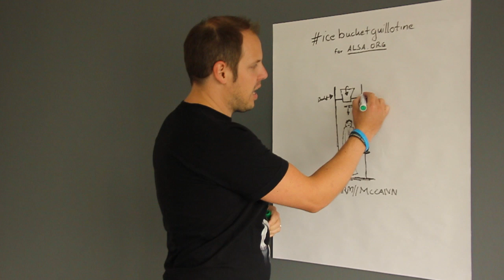The digital ice bucket guillotine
We developed at our MRM//McCANN Maker Lab today a digital icebucketguillotine for the ALS icebucketchallenge to donate - i was nominated twice - two times on ALSA.org

The basic idea was to trigger the bucket digitally, by sending out a tweet with the specific hashtag icebucketguillotine. We used an Arduino Yun, with an attached servo motor which held the bucket in a steady position. On the CPU (Linux side) we had an python script running, which gets triggered if someone tweets the hashtag icebucketguillotine. The Python Script then releases the Servo Motor by utilizing the bridge between CPU and MCU.